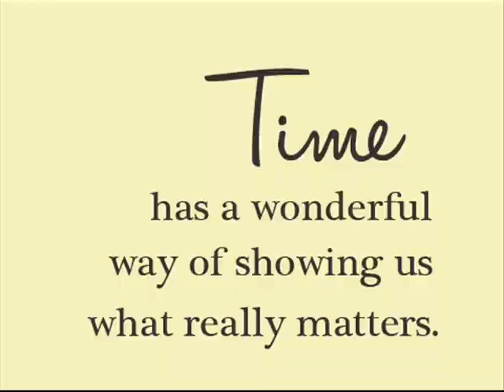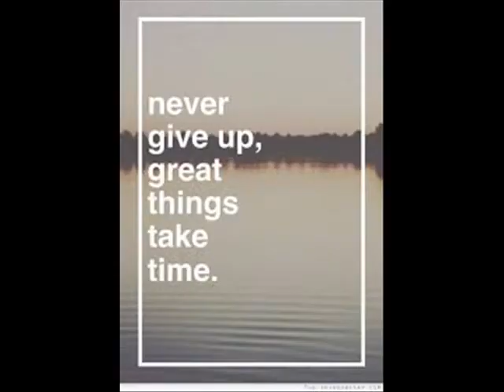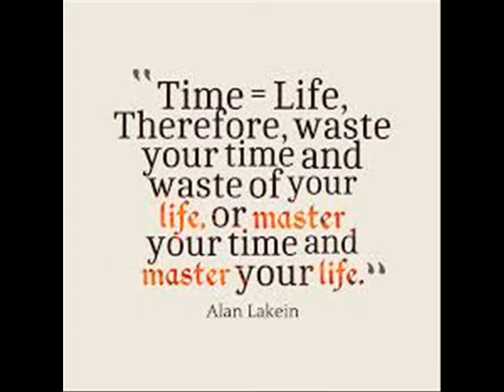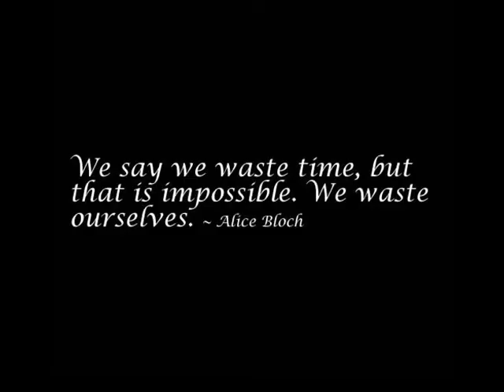Time Quotes - Quotes on Time - Quotes about Time - Time Management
Inspirational quotes on importance of time